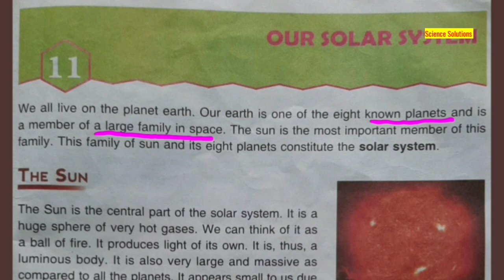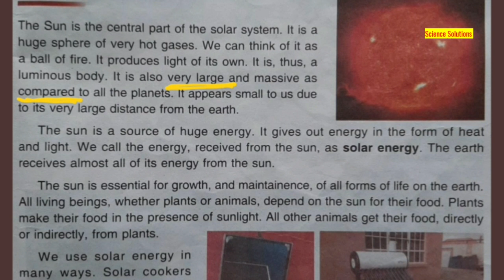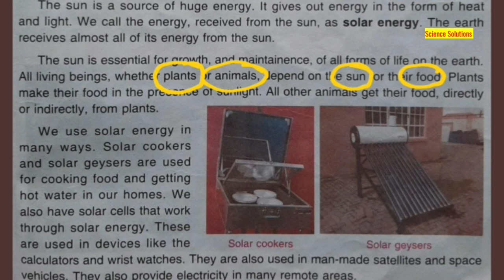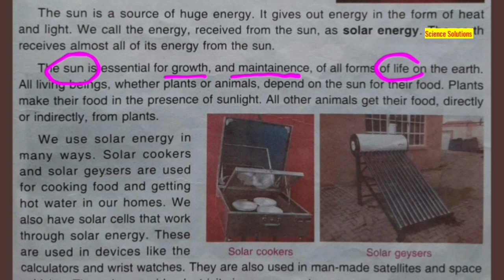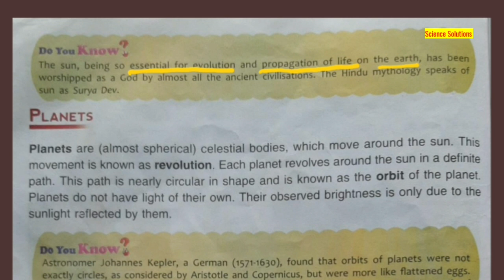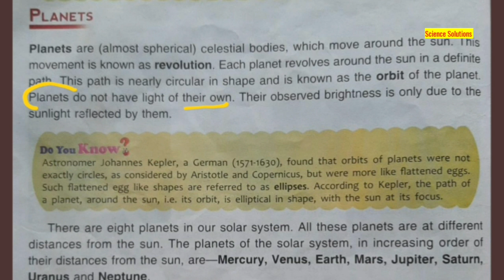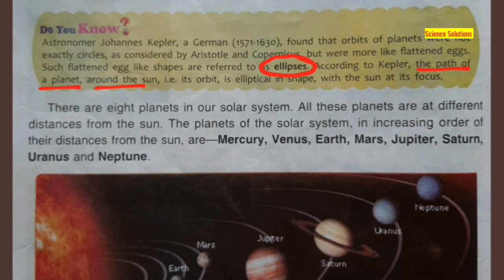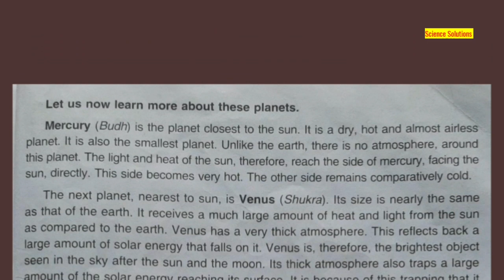DAV class 5 Science chapter 11 Our Solar System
The Sun
The Earth

class 5 science Chapter 8 video part 1